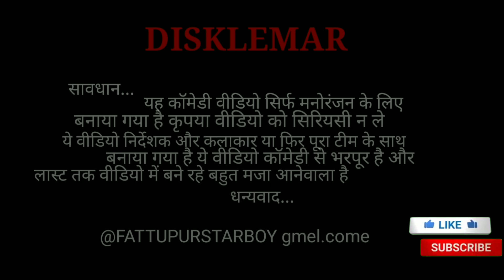कलयुग के चुनाव अवधी कामेडी ॥ kalyug ke chunav avadhi comedy kalyug avadhicomedy@fattupurstarboy